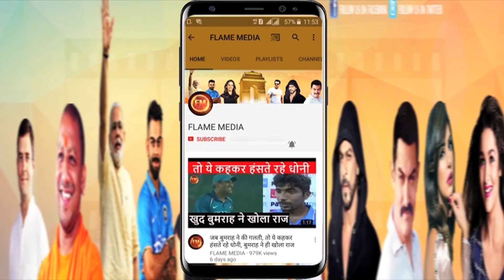दिनेश कार्तिक की सास भी क्रिकेटर.. गावस्कर के बहनोई भी महान क्रिकेटर.. देखिए 5 जोड़ियां